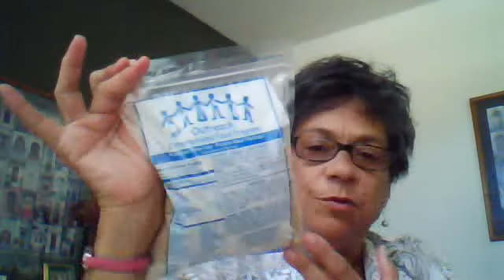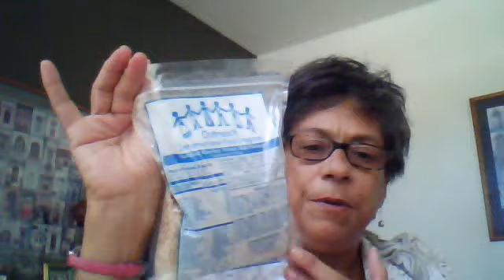FEED FLORIDA FIRST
c030196's webcam video May 25, 2011 07:20 AM Call for volunteers and donaiton to prepare 100,000 meals for Central Florida's hungry families and children.